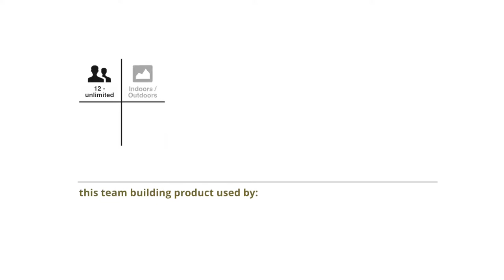Quickfire Soccer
In Quickfire Soccer teams use creativity & ingenuity to complete mental, physical and creative soccer challenges.

Soccer Quickfire is a competitive app-based TeamBuilding extravaganza designed to get everybody on side and have maximum fun. With each team representing a ‘FIFA World Cup Squad’ players start the game with a fully loaded iPad, a holdall of soccer equipment and a small amount of currency. Their mission is to invest wisely, out-manoeuvre other teams, complete as many challenges as possible in order to maximise points before the referee blows the final whistle.